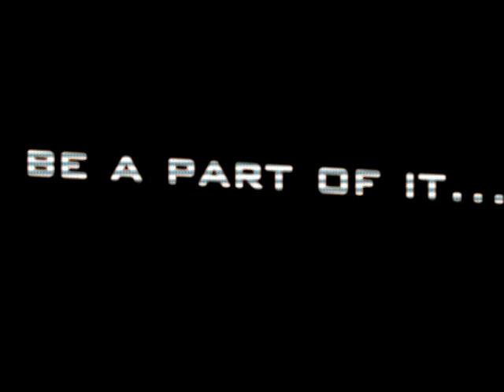Burglar in da house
Jörg Zimmermann chillt gepflegt vor dem RTL II Programm während ein Halbwahnsinniger namens 4chest in seine Bude einbricht... kann Jörg seine Dokumente vor ihm retten?